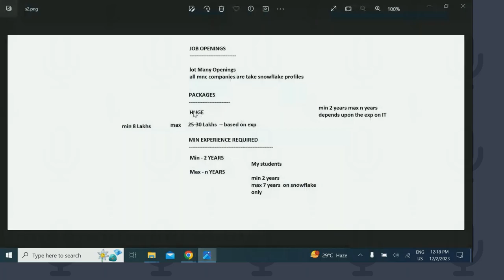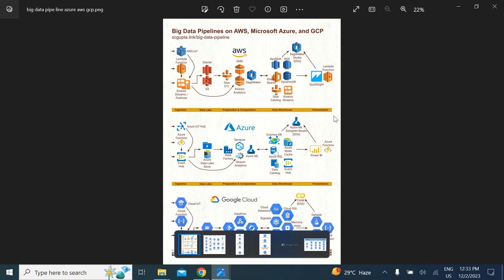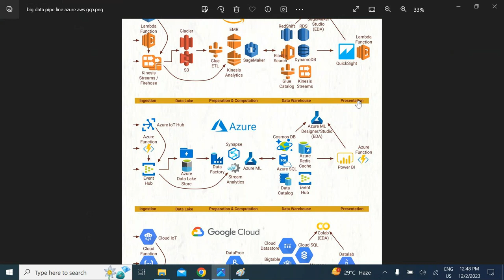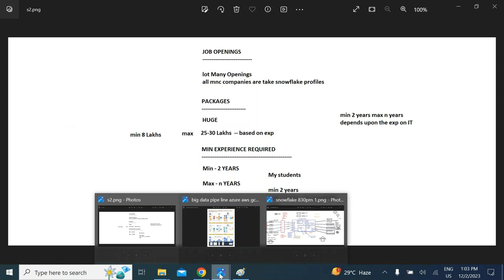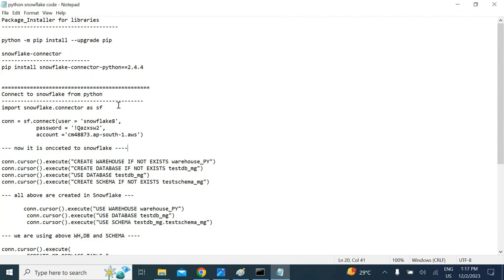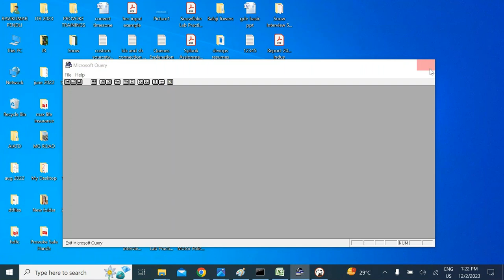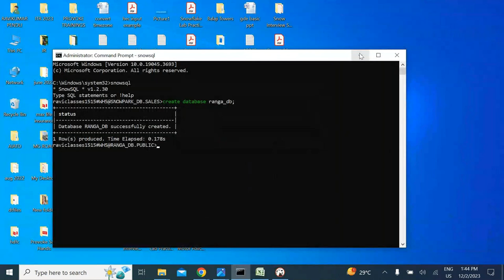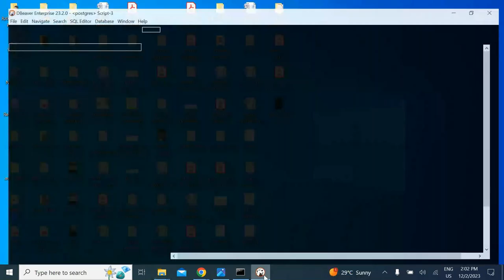Snowflake#Warehouse#Database#Schema#Snowflake SQL#Warehouse Size#Semi-structured Data#Multi-cluster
MohanshTechnologies offers Snowflake is a cloud-based data warehousing platform that allows users to store and analyze large volumes of data. It uses its own variant of SQL for querying. Here are some key terms and keywords associated with Snowflake:

Warehouse: A virtual computing resource in Snowflake used for processing queries. Snowflake warehouses can be scaled up or down based on processing needs.

Database: In Snowflake, a database is a logical container for a set of schema(s) and related database objects.

Schema: A container for database objects (tables, views, etc.) within a database. It helps organize and group related objects.

100% job guarantee
100% real time scenarios
Mockup Interviews
Resume Preparation

# 100% JOB READY Training
{No coding}
For online offline sessions
Con: